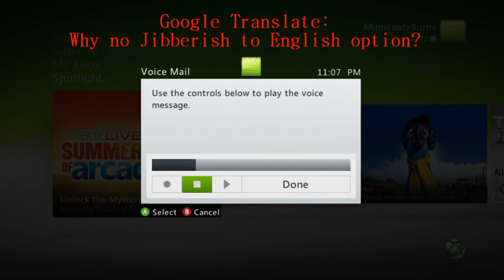Trolling Gamebattles & MLG Try Hards